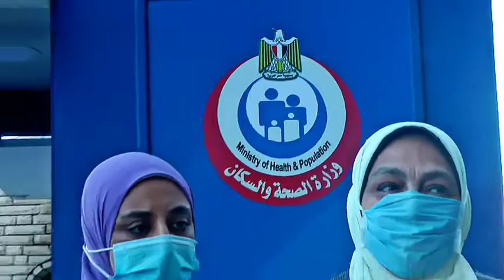الفريق الطبى فى مهرجان الاسكندرية السينمائى استخدم الاجراءات الاحترازية بأحترافية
تقديم / ايه عادل